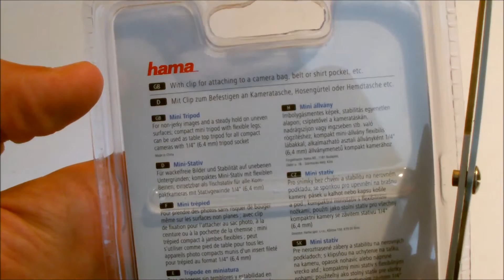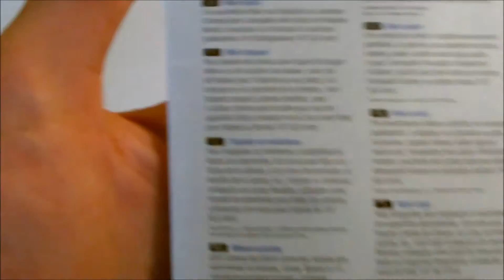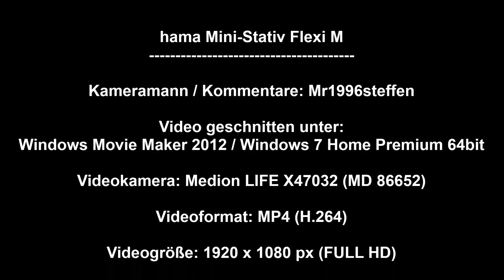hama Mini Stativ Flexi M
Das hama Mini Stativ Flexi M, welches zu meiner 2 ELV Bestellung gehört, ermöglicht das sichere Aufstellen von Kameras mit 1/4 - Zoll Gewinde.
Die Beine des Mini-Stativs lassen sich in viele Richtungen biegen und sie haben einen Gummifuß für sicheren Halt.
Des Weiteren lässt sich das Stativ z.B. an einem Hemd befestigen.